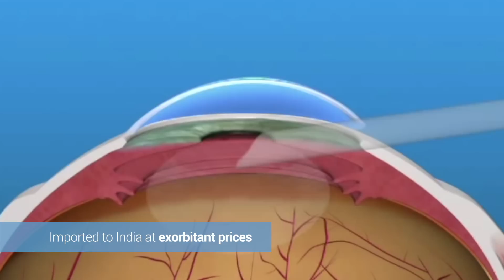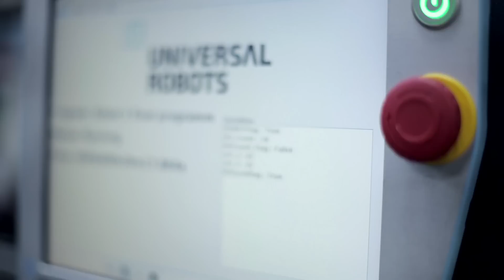How cobots support elimination of blindness in the world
For the last five years, Universal Robots has been associated with Aurolab, an integral part of Aravind Eye Care Systems. It is a non-profit healthcare organization in India whose products are exported to 130 and more countries worldwide, with focus markets like India, Africa, Latin America, Central America and Southeast Asia.